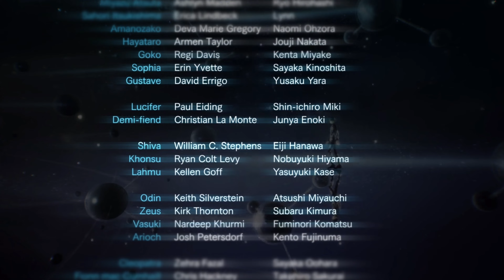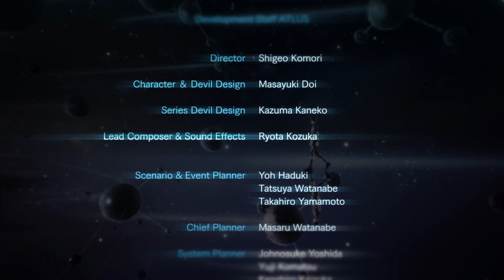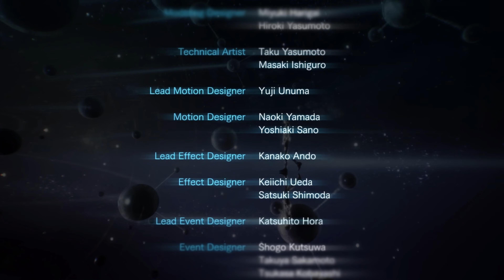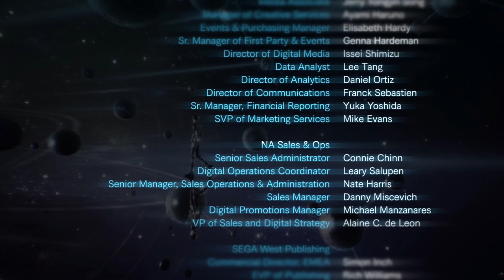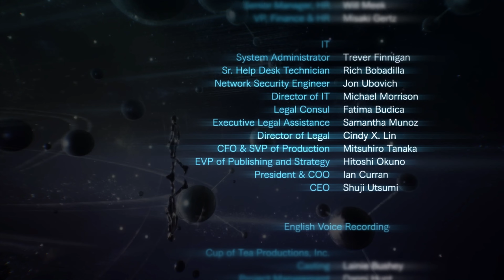Shin Megami Tensei V. HARD. Part 28. 4K 60fps HD Cutscenes/Shadows/LOD/Demon Mods. DLC. NSecret End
100% Run, Including ReShade and RTGI. Best Maxed + demon mods and settings for best SMT 5 Experience. This is the neutral secret ending route in hard difficulty, after law and chaos routes done for 100% compendium.

PC Specs
Intel i9-10850k CPU Overclocked to 5.1ghz on all 20 logical processors
16gb Ram 3600mhz
3rd gen NVME